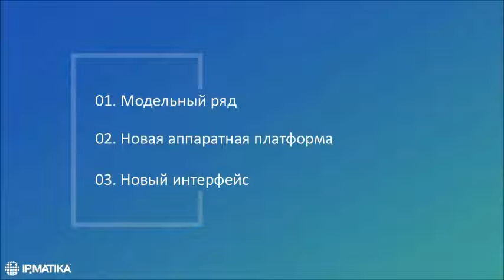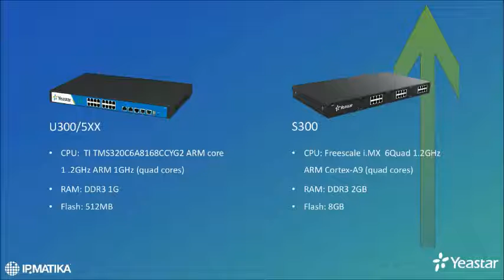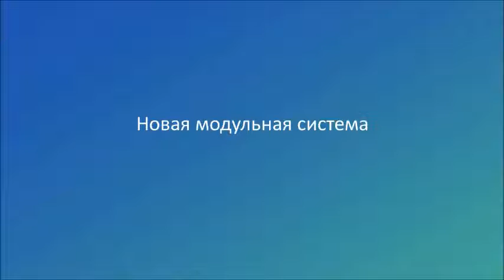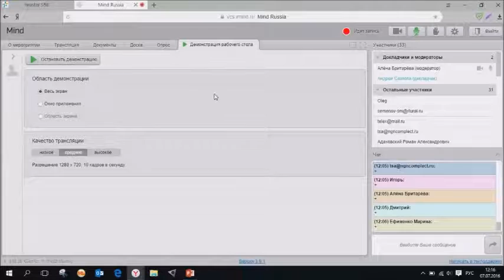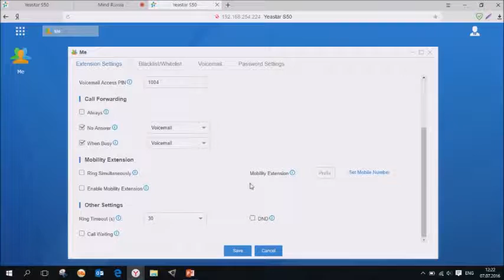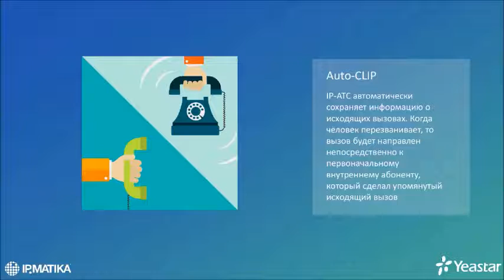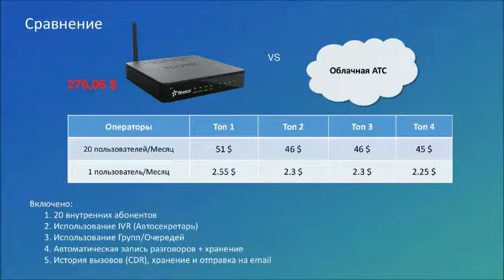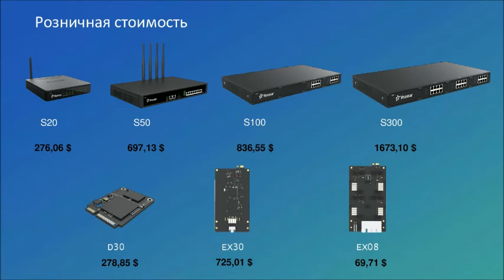2016 - Вебинар "S серия гибридных IP АТС Yeastar"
Спикер: менеджер по развитию бизнеса ООО "АйПиМатика" Андрей Сколота